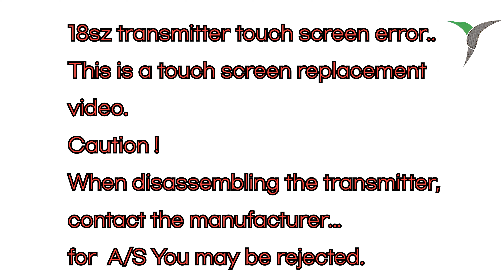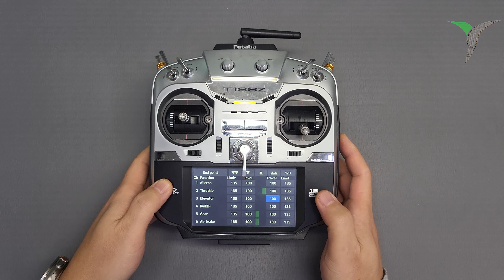T18sz 송신기 5$ 터치 스크린 교체하기. T18sz 5$ Touch screen replacement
✈T18sz 송신기 터치스크린 에러로 인해 사용불가.
✈새로운 5$ 터치스크린 패드를 교체합니다.
✈잘 수리된 터치스크린